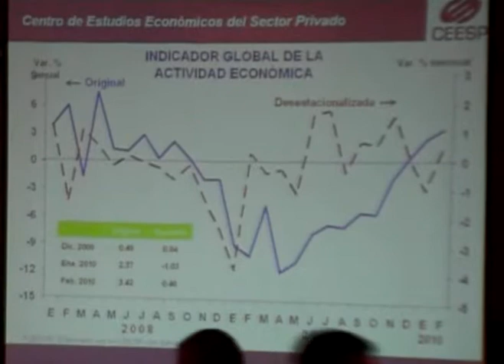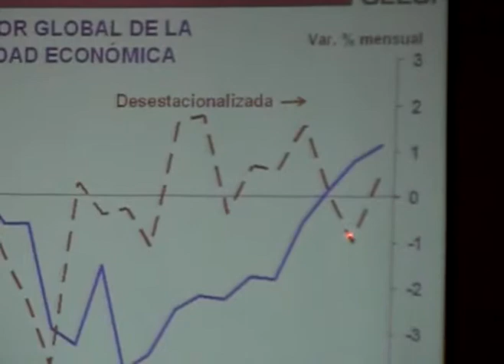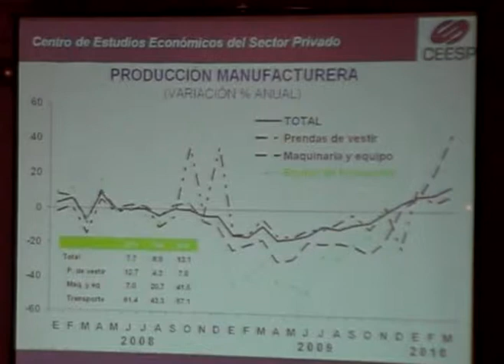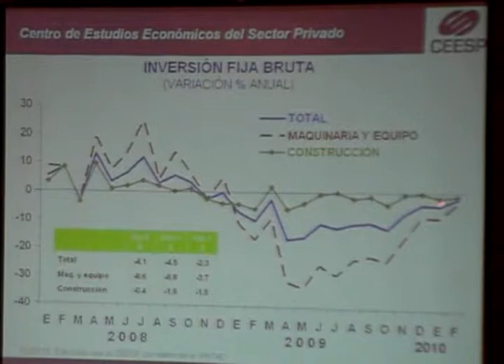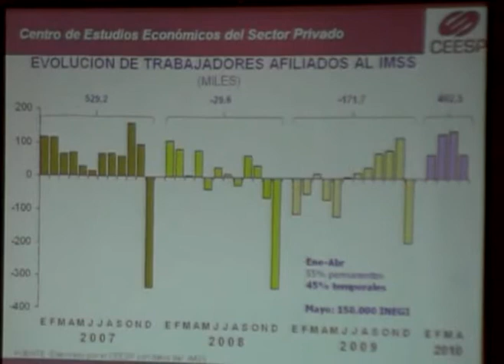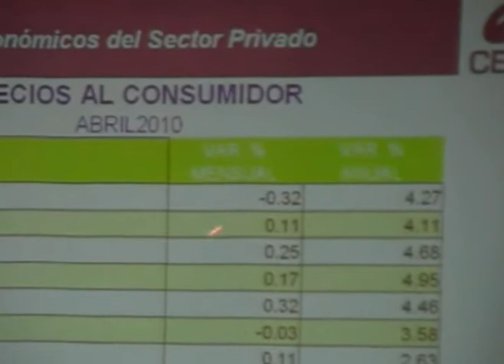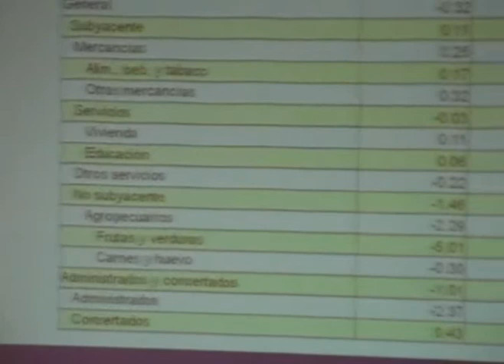01 Junta de Consejo y Reunion Grandes Empresas Coparmex Mayo 2010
Invitado especial.
Mtro. Alonso Lujambio Irazábal
Secretario de educación pública